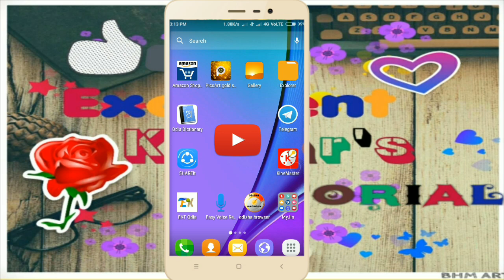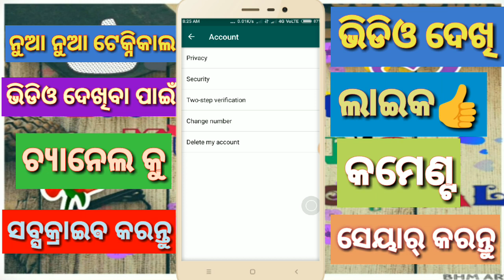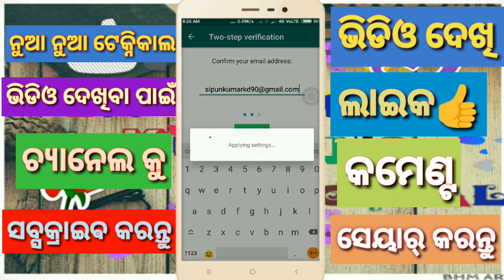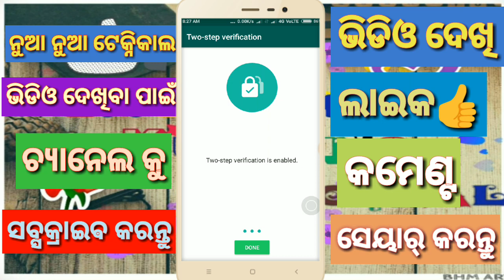Odia||ହ୍ୱାଟ୍ସଆପ୍ କୁ କିପରି ସୁରକ୍ଷିତ ରଖିବେ✔How to secured your WhatsApp account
Hello friends today I m going to tell you how to secured your WhatsApp account.

Hello friends namaskar mu aji apananku e video re janeibi kipari WhatsApp ku safe rakhibe